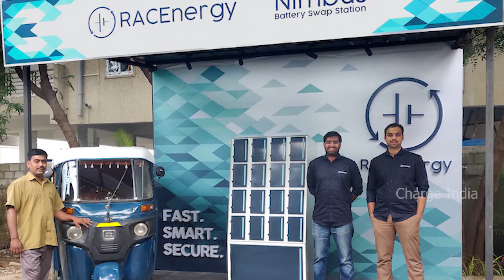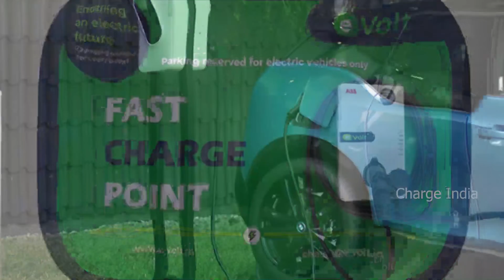New ఎలక్ట్రిక్ ఛార్జింగ్ స్టేషన్స్ ఇన్ ఇండియా |హీరో ,ఇండియన్ ఆయిల్, EVRE ,రేస్ ఎనర్జీ, eVolt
Hero Electric & Charzer To Setup 1 Lakh EV Chargers In Next 3 Years
Indian Oil To Set Up 10,000 EV Charger In The Next 3 Years
EVRE & FreshWorld Partner Up To Expand Charging Network For Dedicated EV Fleet
eVolt To Set Up EV Charging Network In Delhi
NREDCAP & RACEnergy Open Battery Swapping Station In Tirupati